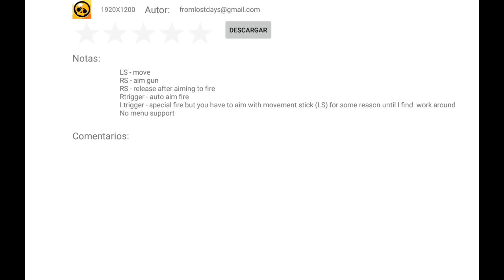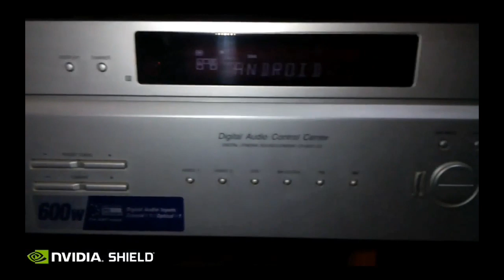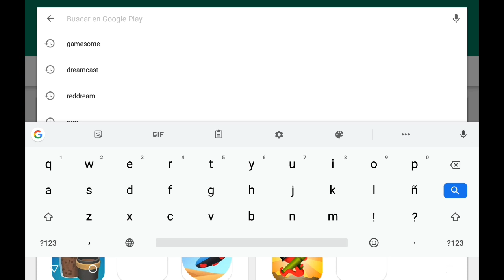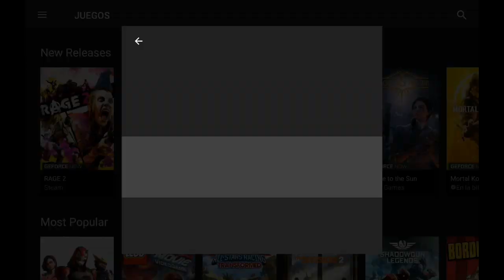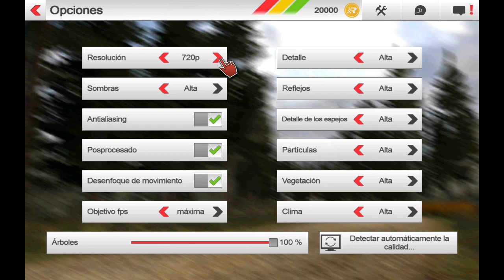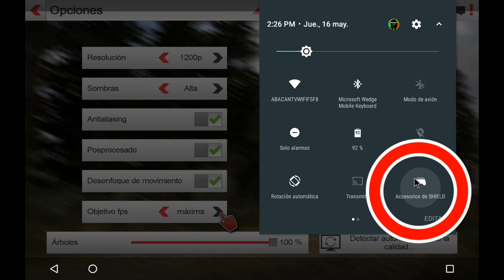Felíz Fin de Semana - Noticias, recomendaciones y más! ANDROID / SHIELD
Este vídeo  se iba a publicar el viernes por la noche pero quisimos adelantarlo por ser estreno de una nueva sección que traeremos cada viernes por la noche al canal. Llegó el fin de semana y en esta nueva sección te recomendamos juegos que debes probar, apps que debes usar y más!

Mira el video completo de la configuración IR en SHIELD TV